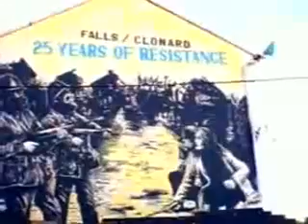Facebook Videos Posted by LeadsBlackcore UndergroundHeavytrash Speedmytadeathcoreguitaris The Cranberries Zombie